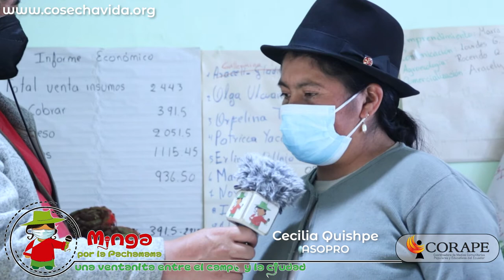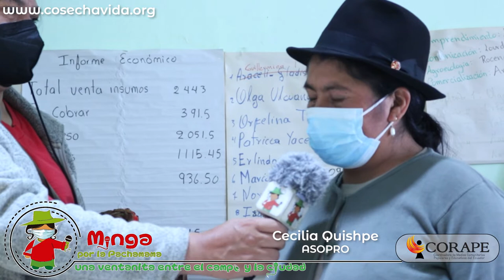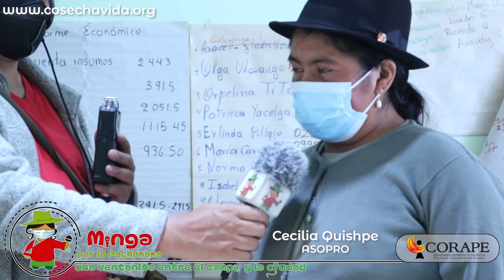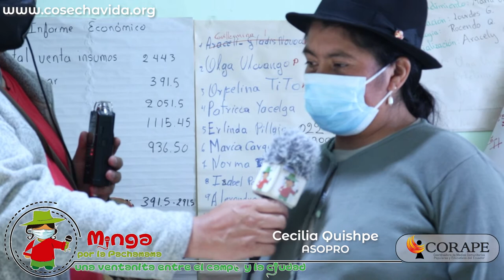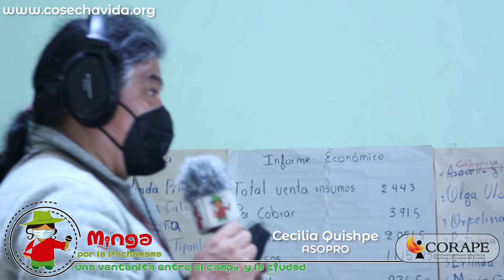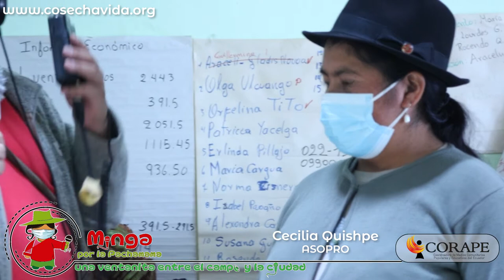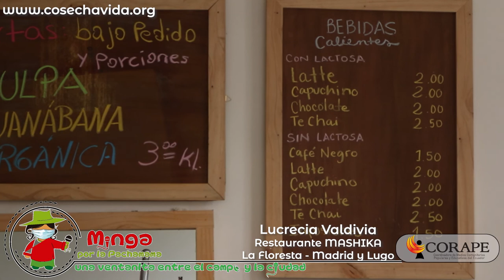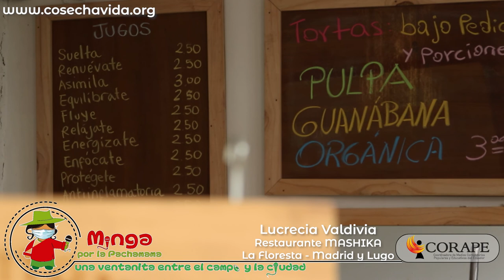🎤 CanastasAgroecologicas Cosecha&Vida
👉🏽 Hoy conversamos con las compañeras de Cosecha&Vida un emprendimiento de venta en línea de alimentos agroecológicos. Desde Pedro Moncayo y Cayambe para Quito.
👉🏽 Conoceremos las apreciaciones de quienes consumen las canastas.
➡️ RECUERDE
Todos los jueves de 10h00 a 11h00, por radios comunitarias en el Ecuador
A las 12h00 por Facebook CORAPE y Minga por la Pachamama
Agradecemos a Laura Boada por su apoyo en este programa